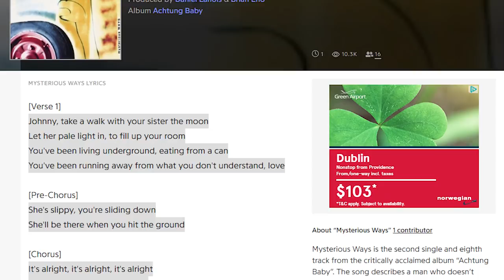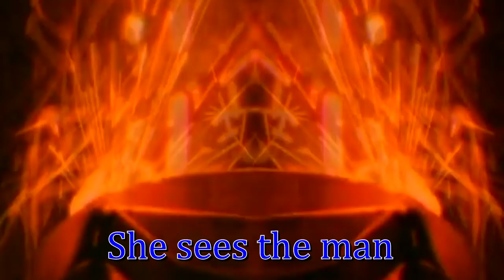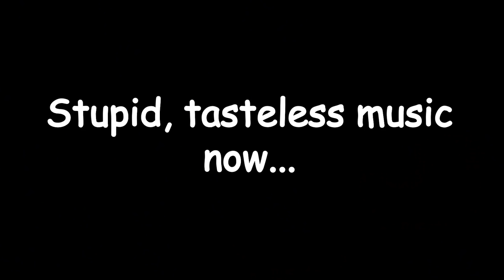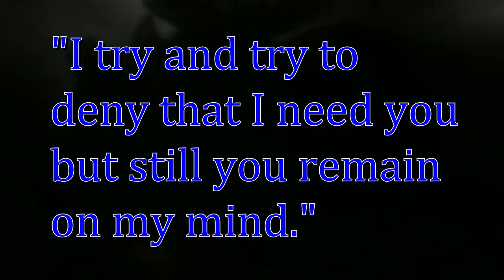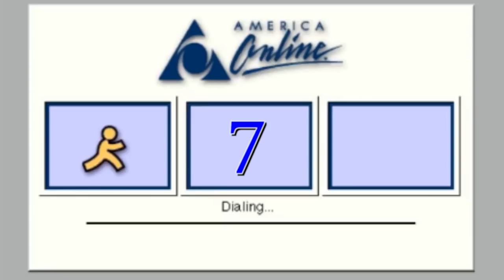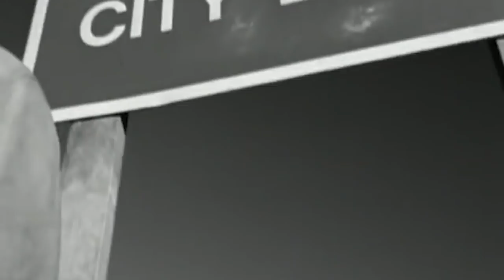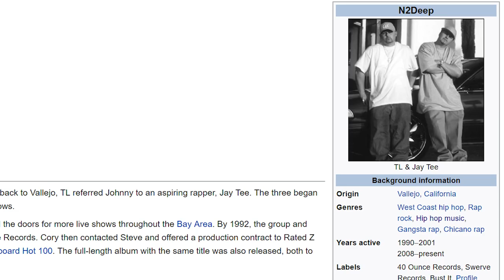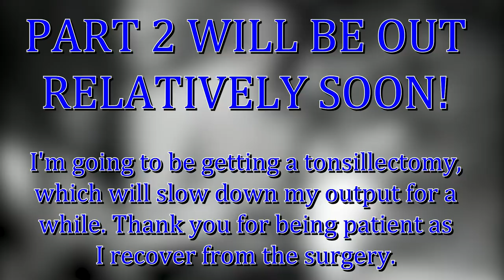Top 10 Best Hit Songs of 1992 - Part 1 by Diamond Axe Studios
Part 1... AKA the "Hidden Gems" portion of the list.

Sorry for some of the poor audio quality... I didn't realize how ill-equipped my mic was for recording outside.